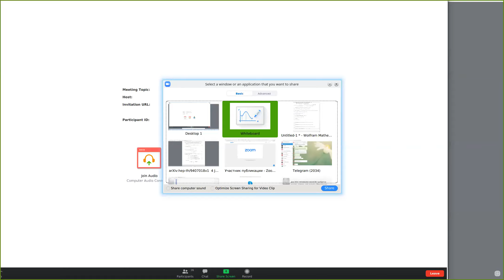Фробениусовы алгебры 30 04 20